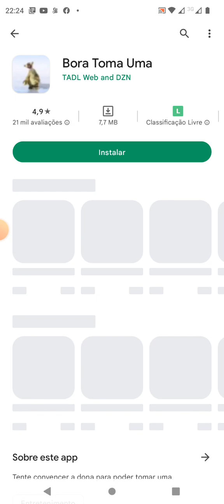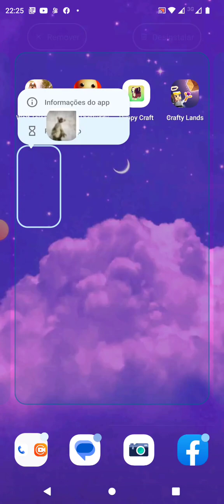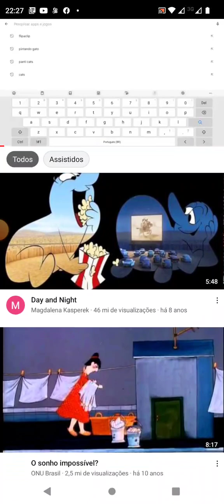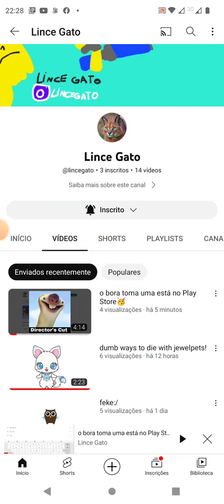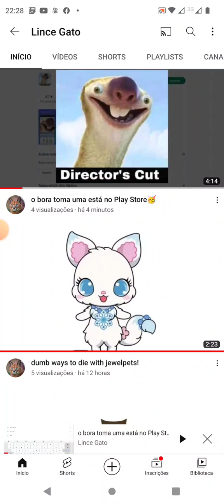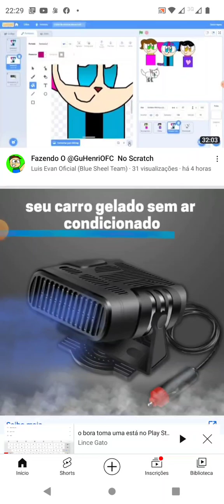não instale bora toma uma 3 terro as 22:34 da amanhã e-mail da noite